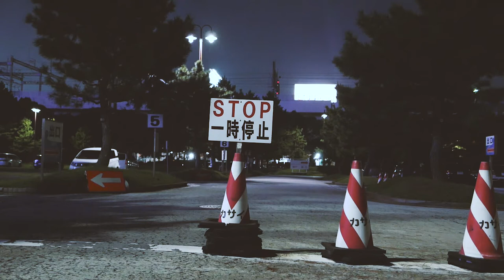the glow of the sunset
The Light / haruka nakamura
葛西臨海公園